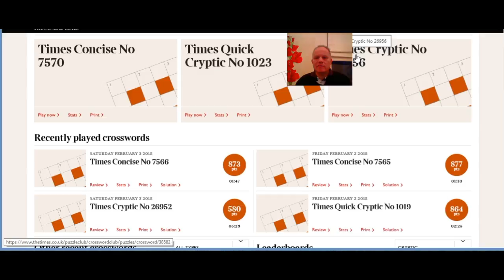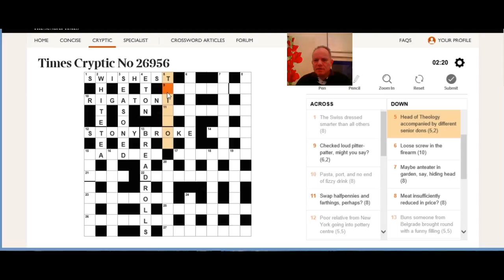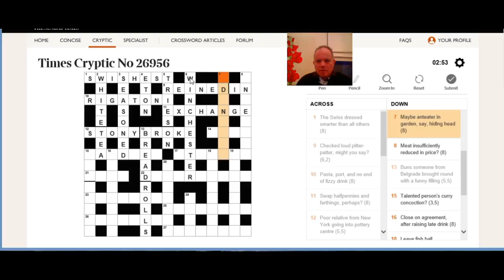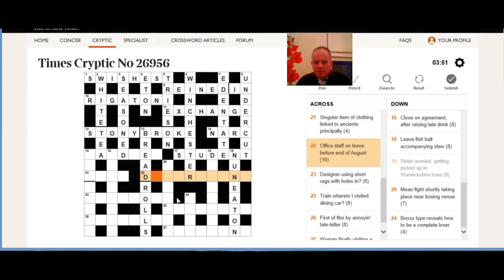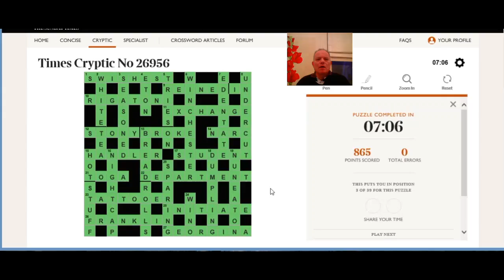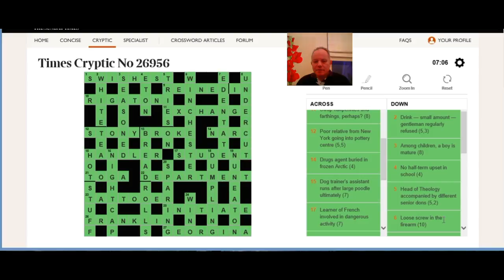Solving the Times crossword on 8th February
Mark live-solves the Times on Thursday. Some really neatly disguised clues here, so watching him solve is very instructive.